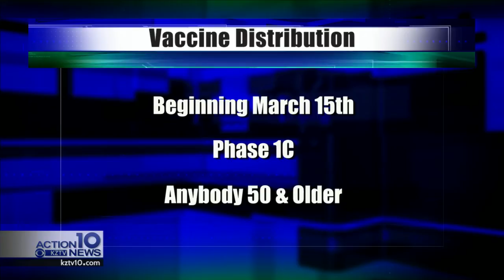Vaccine distribution changes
An update on vaccine elgibility